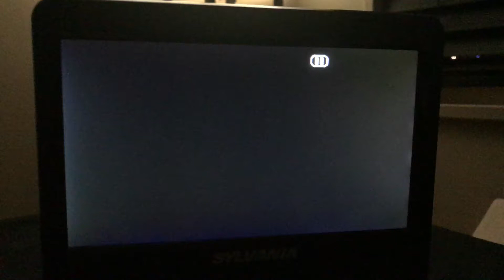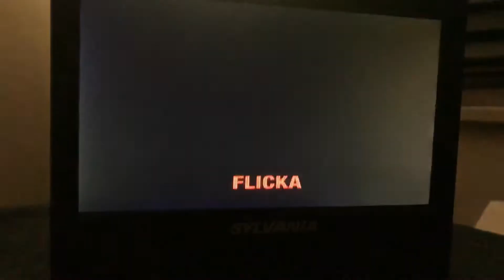Everyone's Hero, Flicka and Eragon trailer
Taken from the 2007 DVD Night at the Museum